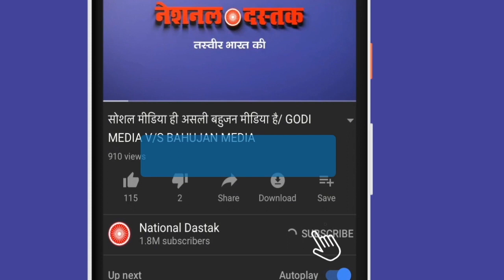दिल्ली में हार के बाद मोदी ने अपनाया लिट्ठी चोखा से बिहार में एंट्री/ BIG STATEMENT OF RATAN LAL